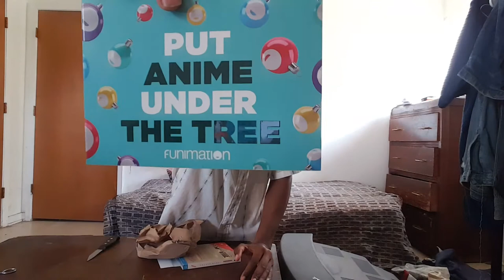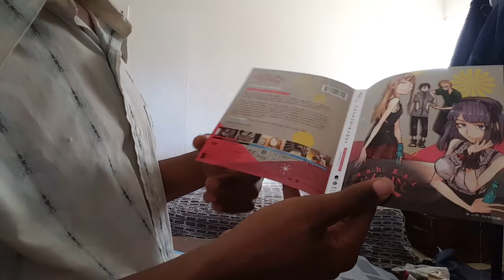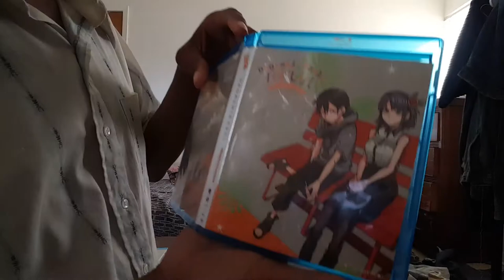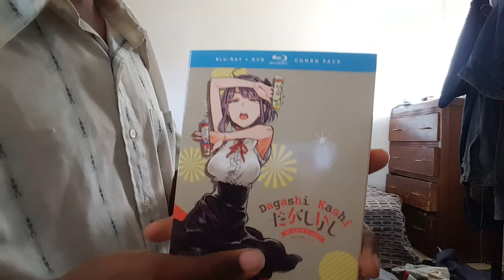Dagashi Kashi Blu Ray + Dvd Como Pack Unboxing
The Complete Series From Funimation Onlins store.
I always wait to having sale then buy The anime I want.
She obsessed with candy you love eating candy.
Eat Dagshi while you watch this video online.